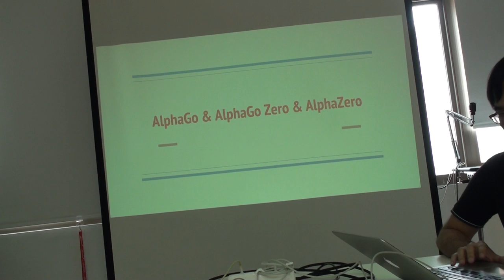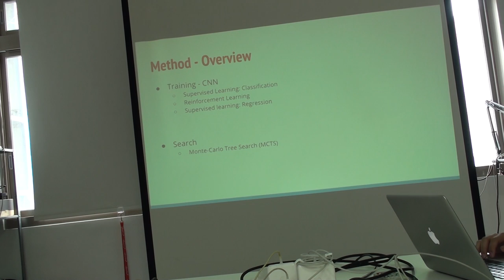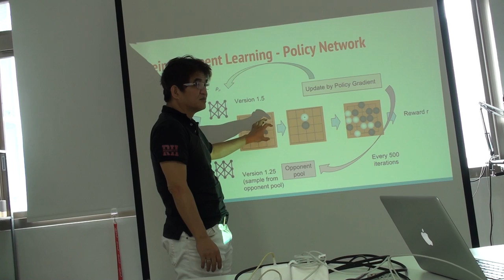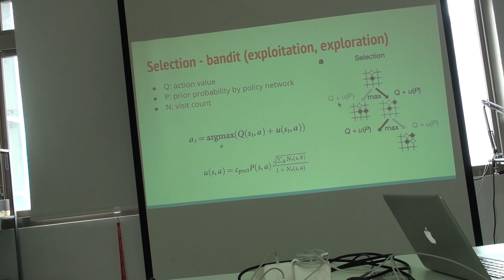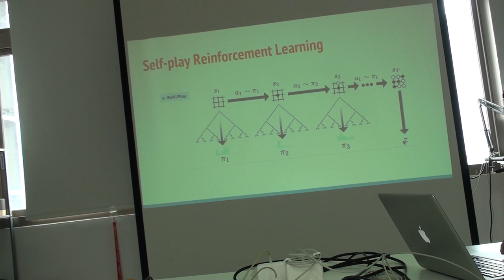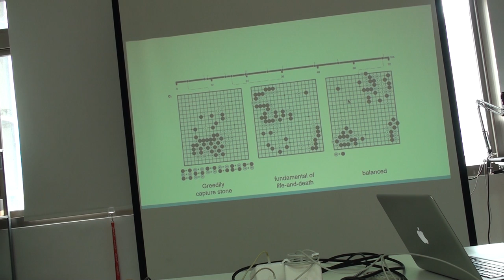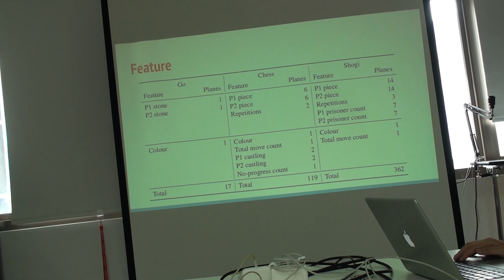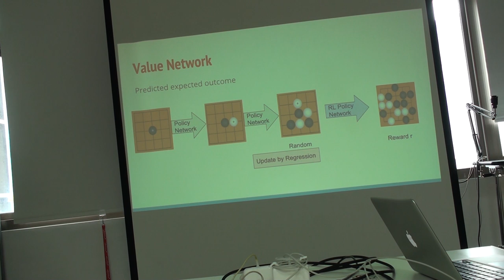讀書會 Special Topic: AlphaGo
「Reinforcement Learning」第十一次讀書會活動
主題：AlphaGo & AlphaGo Zero & AlphaZero
主講人：Sas Chen
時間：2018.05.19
地點：摩茲工寮